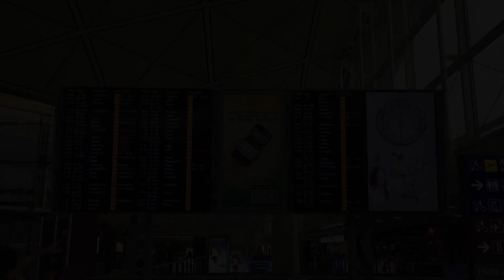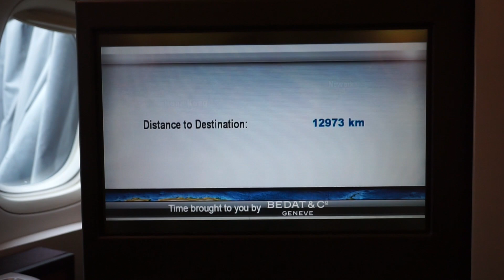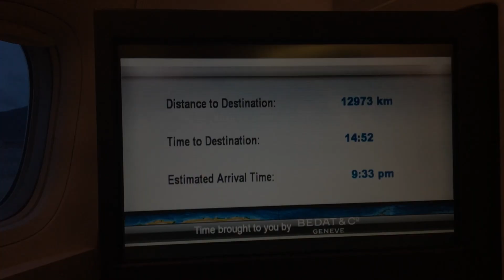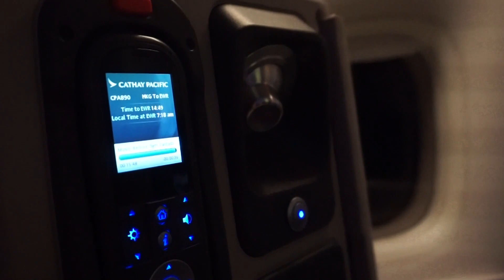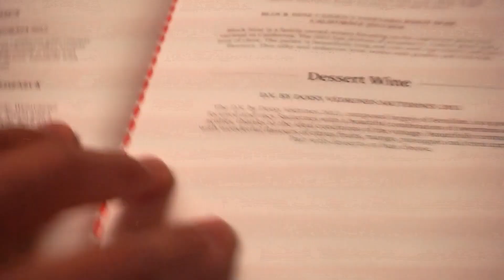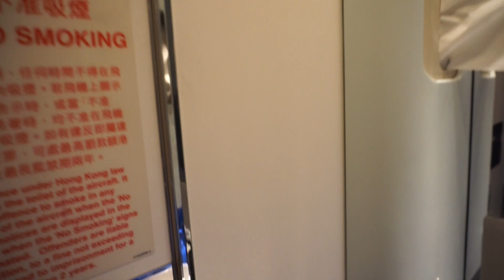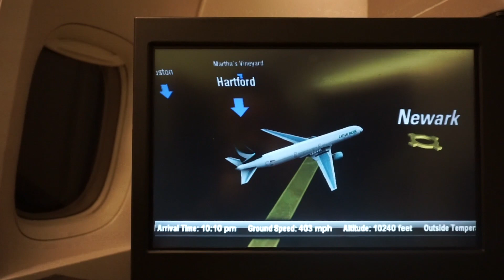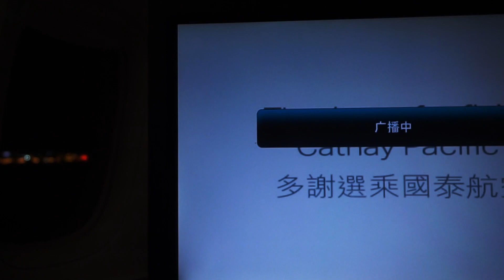Cathay Pacific CX890 Hong Kong to Newark in Business Class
Since I’ve review most of the lounges in HK, I didn’t do it again this time. The link for the lounge is below.

This is a Cathay Pacific review of my journey back to the U.S. I was flying in early September from Shanghai to Newark, this review is a brief overview of my CX890 flight from Hong Kong to Newark. The aircraft operating the flight was a Boeing 777-300ER, with 3 cabin configuration, Business, PE and coach. This is also the last time for me flying 77W on this route as CX will soon replace the aircraft with A350 by the end of October.

The flight itself was uneventful. However, we had to taxi for almost two hours until we eventually took off. Hong Kong’s evening traffic was an absolute disaster and the third runway is an eminent need. I was seated at 11A, first row of the entire aircraft. The seat itself provides a ton of privacy, since it is a bulkhead seat, it also features a slightly larger ottoman. I didn’t do as much filming since the cabin was full and I also slept through a great portion of the flight. Again, this is only meant to be a brief review and I will publish a comprehensive review of A350 on this route upon my return in December.